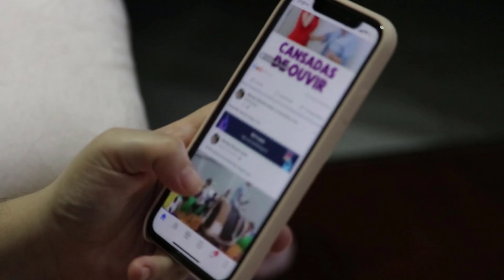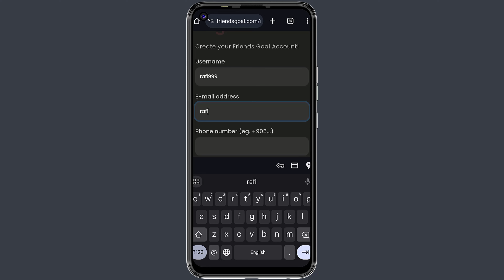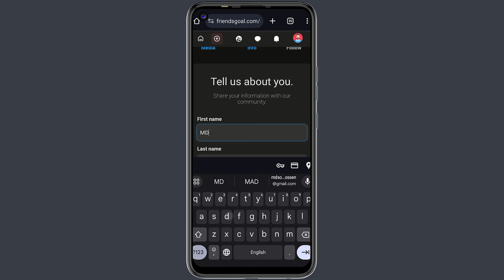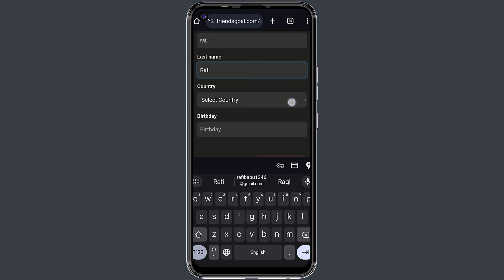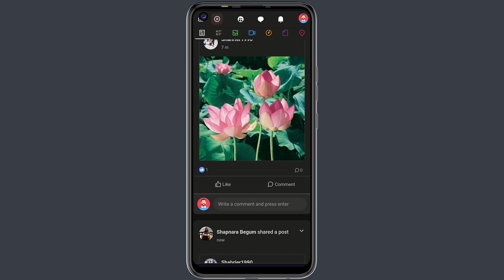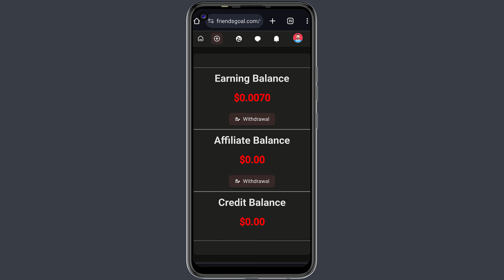friends goal | প্রতি মাসে 300 ডলার ইনকাম FG সোশ্যাল মিডিয়া থেকে | friends goal income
friends goal | প্রতি মাসে 300 ডলার ইনকাম | friends goal registration | friends goal income | income

If you find any inappropriate use of your copyrighted content (Footage, Photo, Music) in this video; then please contact with us first.